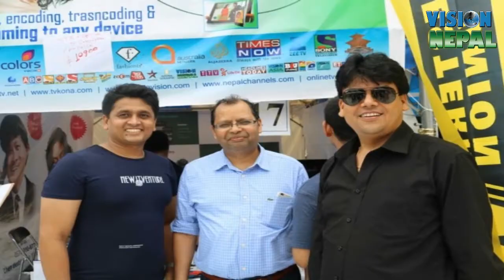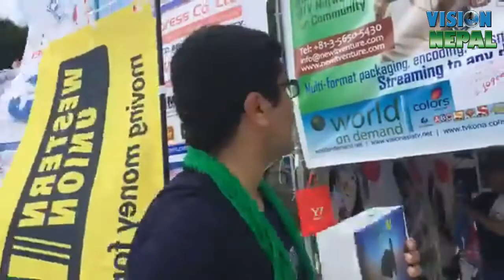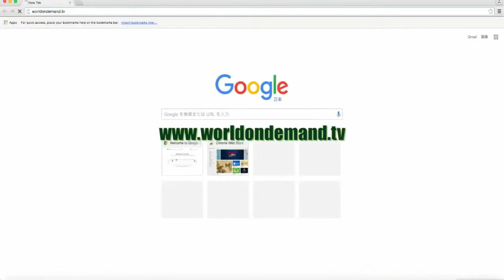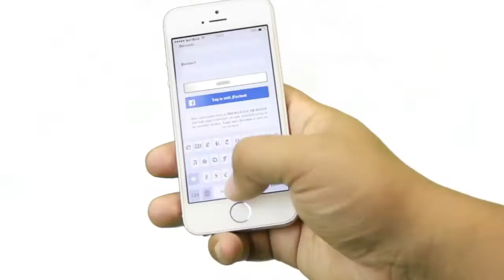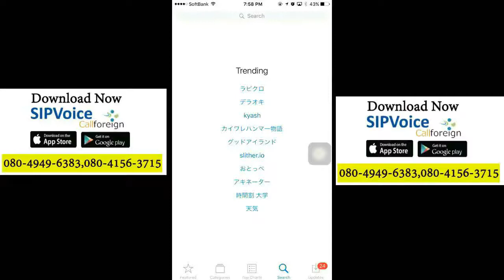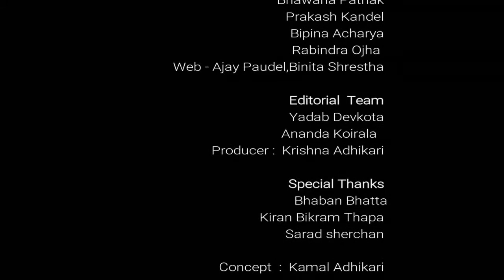भव्य रह्यो दशौं नेपाल फेस्टिभल | Japan community News | News NRN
फुकुओकामा नेपाली महिलाको तीज धमाका | Japan community News | News NRN

Category
News & Politics
Licence